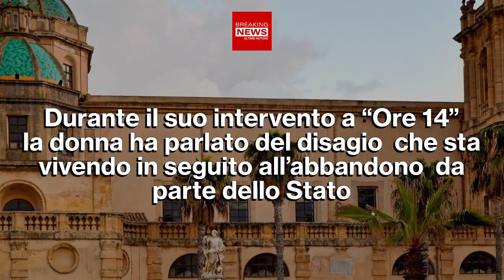Caso Denise Pipitone: L'Accorato Appello di Piera Maggio!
Piera Maggio è tornata a parlare della figlia Denise Pipitone e di come lo Stato l’abbia abbandonata. La piccola Denise è misteriosamente scomparsa nel 2004 quando aveva solo 4 anni: dal giorno del suo presunto rapimento Mazara del Vallo non è più la stessa. Questo è l’appello di Piera Maggio che, dopo 18 anni, continua a cercare la figlia senza perdere le speranze.